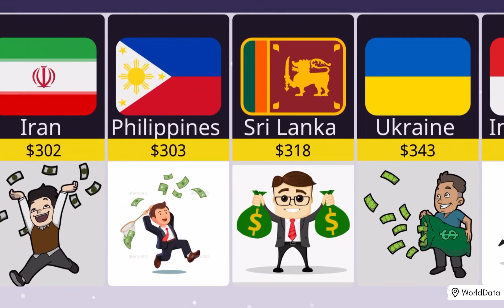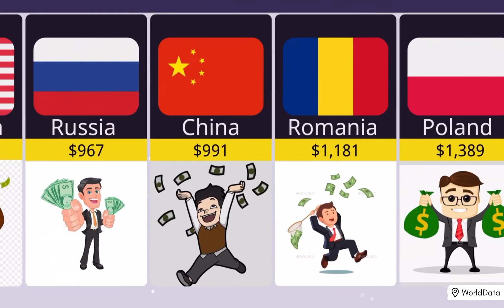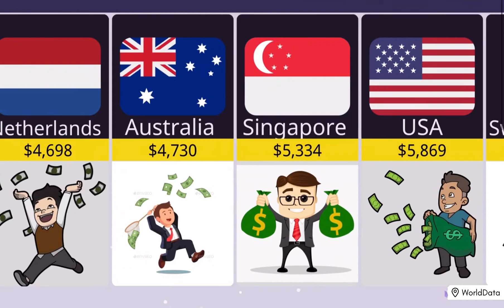Average Monthly Salary From Different Countries